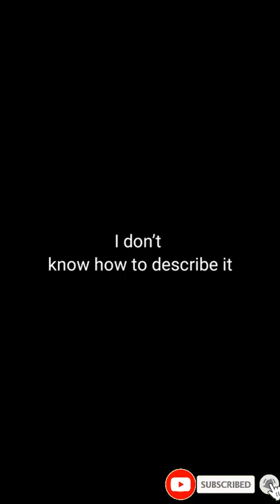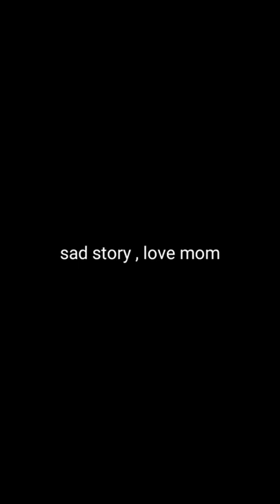do you understand the meaning of my video